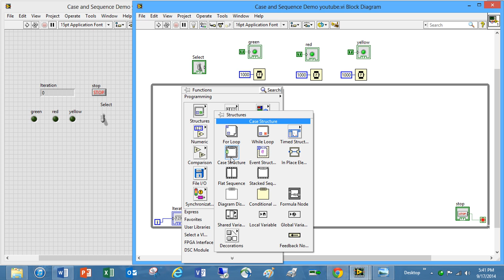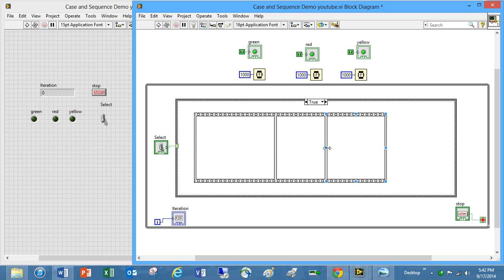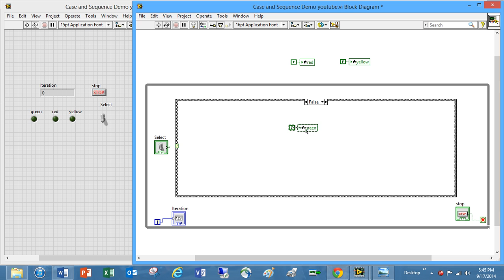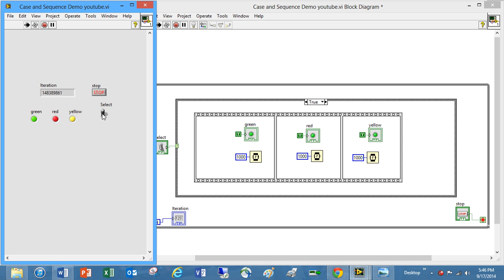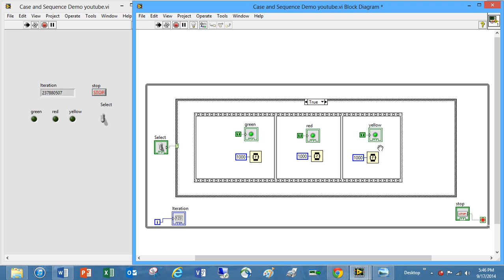case and flat sequence structures F2014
Using flat sequence structures and case structures.